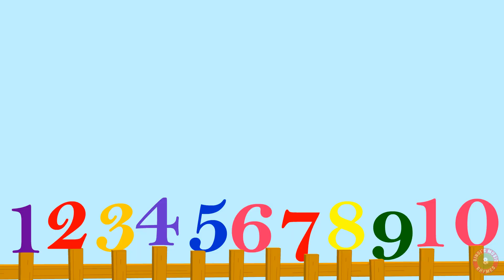This Old Man He Played One | Number Rhyme | Kids song and Nursery Rhymes for Children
Enjoy these old classic nursery rhymes. You will love to watch, listen and sing along these songs.

 CREDITS:
Vocals: Bindi Mahesh
Recording Studio: Buss In Studio
Mixing & Mastering: Saurabh Kajarekar (Buss In)
2D Animation: Debdayal Nath

 LYRICS:
This old man, he plays one
He plays knick knack on my thumb
With a knick knack paddy wack
Give the dog a bone

This old man, he plays two
He plays knick knack on my shoe

This old man, he plays three
He plays knick knack on my knee

This old man, he plays four
He plays knick knack on my door

This old man, he plays five
Don't play knick knack on that hive

This old man, he plays six
He plays knick knack on my sticks

This old man, he plays seven
He plays knick knack up in heaven

This old man, he plays eight
He plays knick knack on my gate

This old man, he plays nine
He plays knick knack on my vine

This old man, he plays ten
He plays knick knack once again